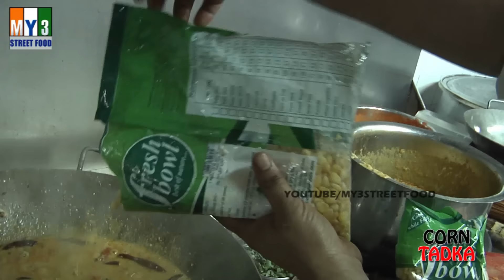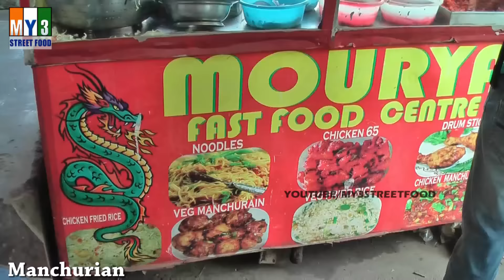THE ULTIMATE INDIAN RECIPES | INDIAN CURRIES RESTAURANT STYLE street food